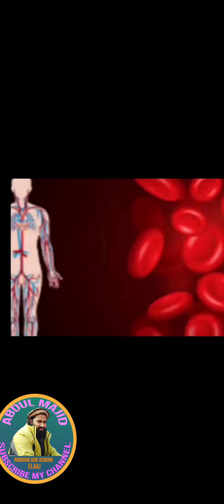Abdulmajid......jismani taqaat aur muscles build aur Gupt Rog kia elag || gokhur || bakhra say